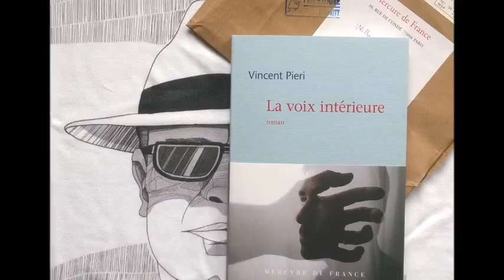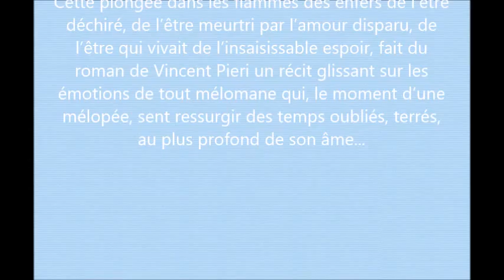La voix intérieure - Vincent Pieri - introduction lue par Willy LEFEVRE